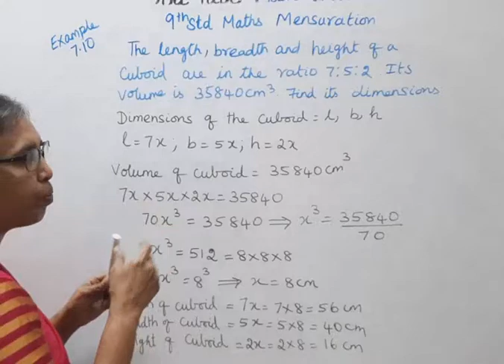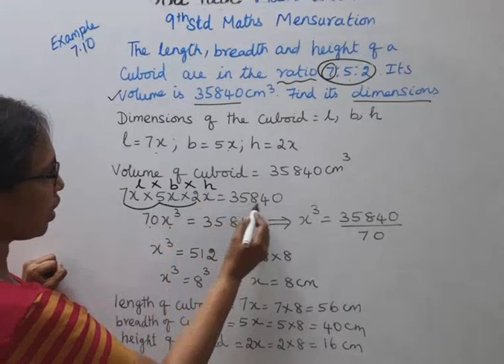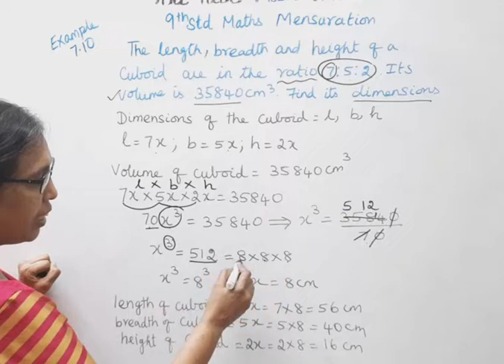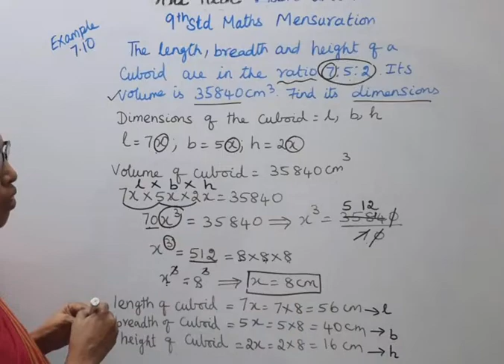T.N. 9th Std Maths Example 7.10 | Mensuration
Dear Students,
Mensuration
Chapter - 7
Example7.10